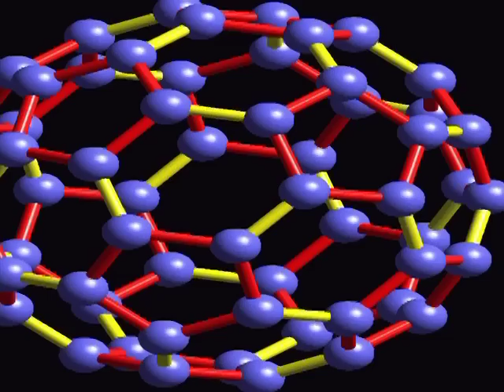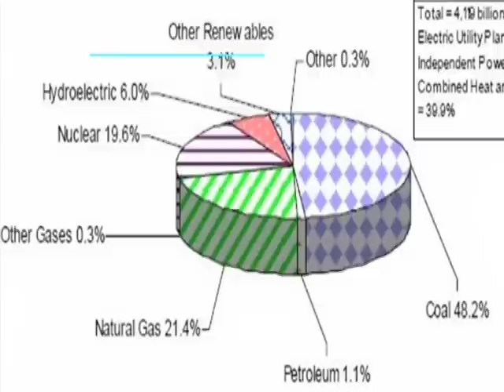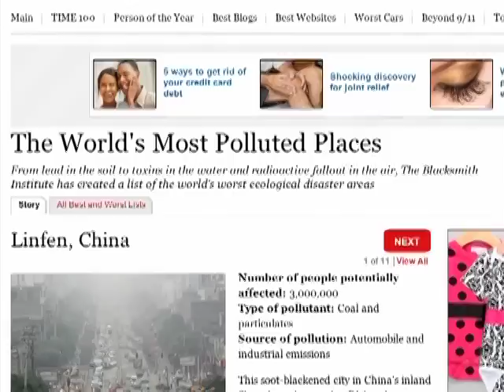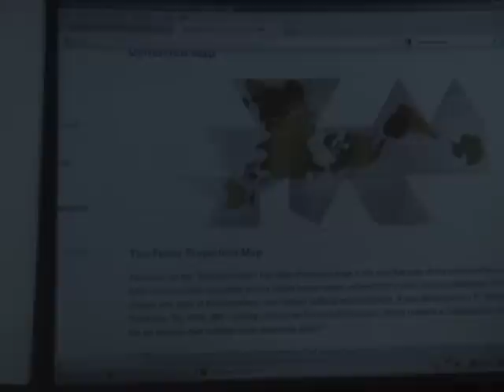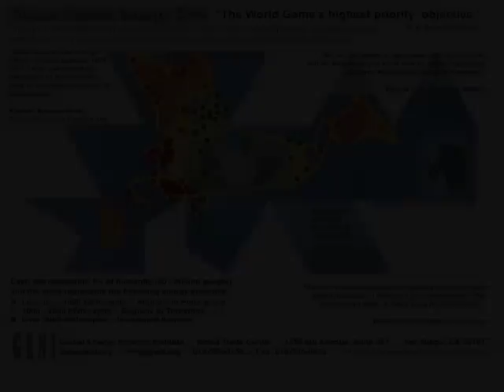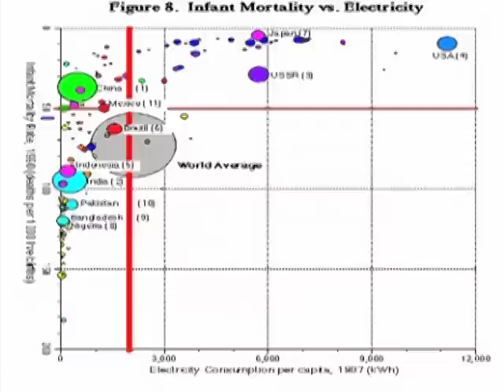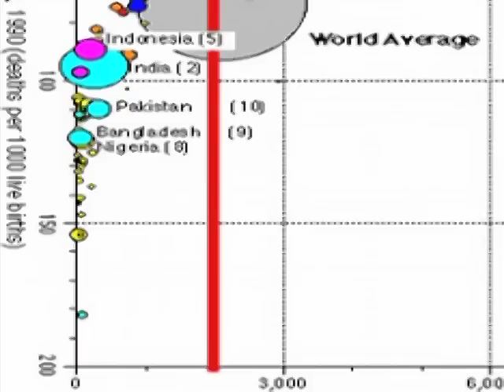The Premier Global Strategy: Link Renewable Energy Resources Around The World / Peter Meisen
Peter Meisen of the Global Energy Network Institute (GENI) describes the benefits of linking renewable energy around the world.